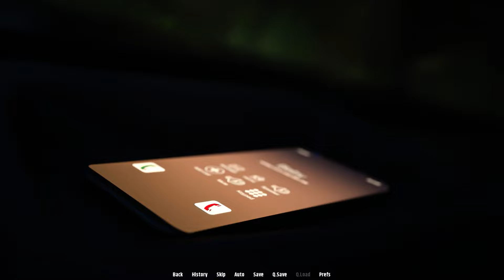Derealization Gameplay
Jake is an almost thirty-year-old "young" man, who has a...problem. Welcome to Derealization.